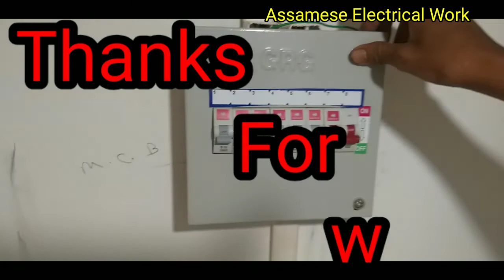How to MCB box connection || distribution MCB box connection || DP / SP MCB connection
Assamese Electrical Work

This video MCB box connection /
connection and DP MCB connection SP MCB
connection A to Z full